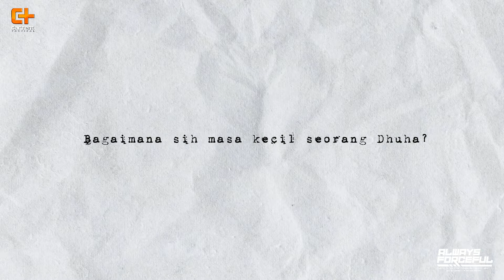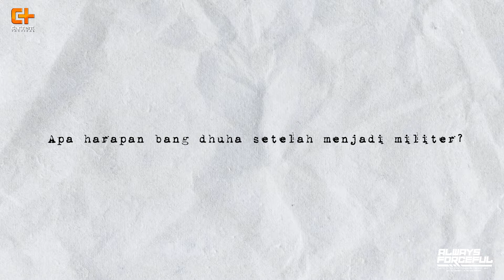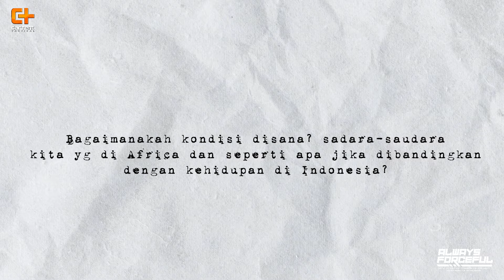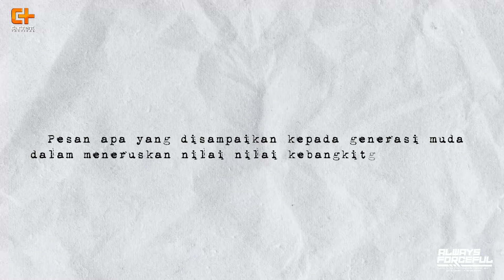Kebangkitan Nasional: Kisah Prajurit di Balik Merah Putih (Dhu_Yuand)